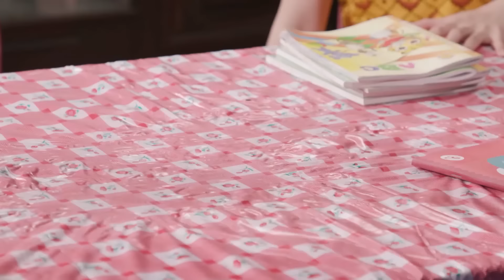Hài 2024 Hay Nhất | 1 LÚC YÊU 10 ANH | Hài Việt Nam Mới Nhất 2024